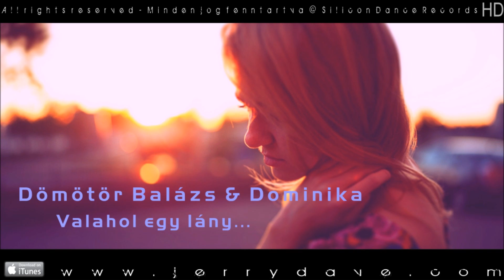Dömötör Balázs & Dominika - Valahol egy lány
Valahol egy lány hófehérben jár,
Ő a legszebb messze földön,
Hívja őt egy nap az öreg király,
Feleségül megkívánja, de így szól a lány:

A királyé nem leszek, nem leszek,
Akkor inkább elmegyek, elmegyek,
Soha vissza nem jövök, nem jövök már

Valahol egy lány feketében jár,
Arca sápadt, nem beszélhet,
Hova mennél, szép leányom? Gyere hozzám!

Valahol egy lány sehova sem jár,
Szép titokban eltemették,
Szörnyű mérges, hogyha nem jön - mit tehet mást?